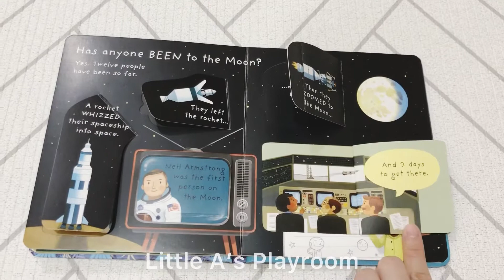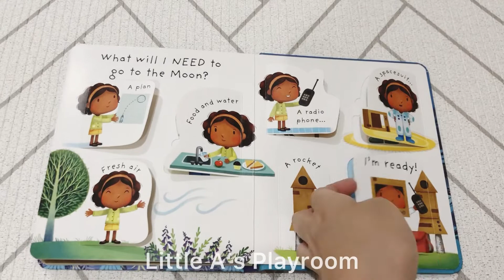Usborne What is the Moon Very First Questions and Answers Flip Through